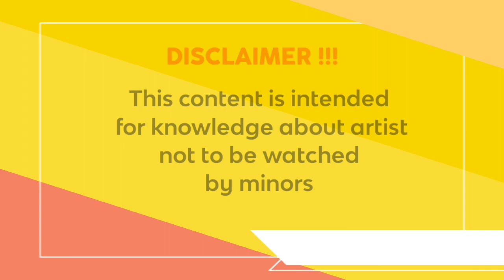Marian Franco - Famous Plus size model ,models , wiki biography , instagram stars , kpk